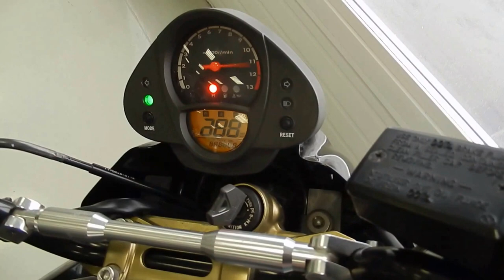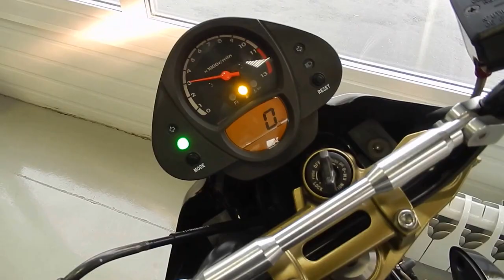B6272 KAWASAKI ER 6N